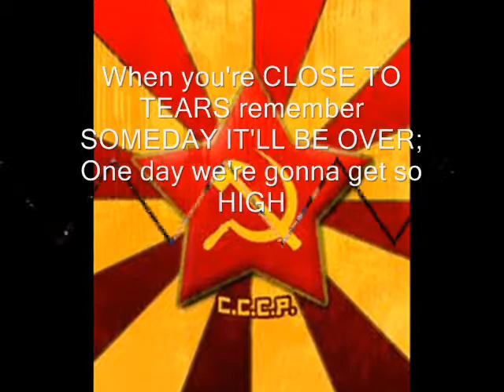HIGHER (ASFU GOES HIGHER)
HIGHER- TAIO CRUZ FT. KYLIE MINOGUE